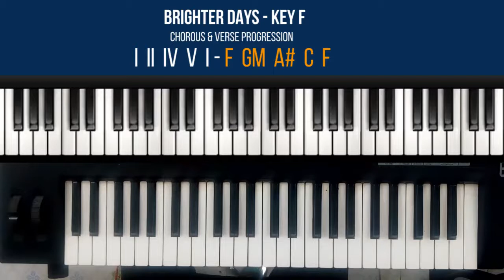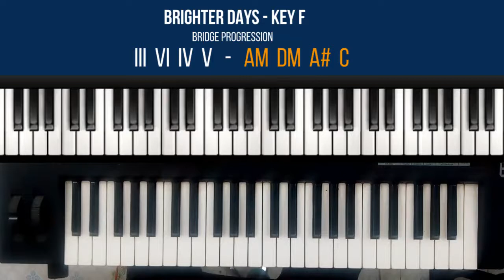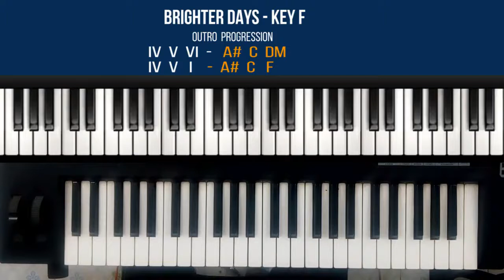SAUTI SOL - BRIGHTER DAYS FT. SOWETO GOSPEL CHOIR(HOW TO PLAY ON PIANO KEYBOARD LESSON/TUTORIAL )